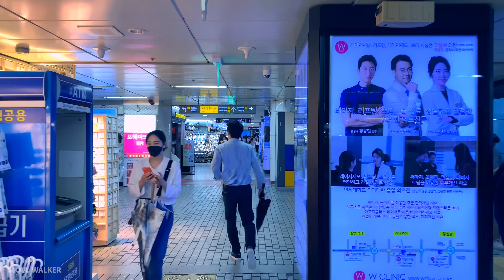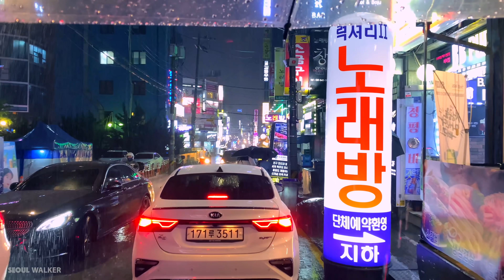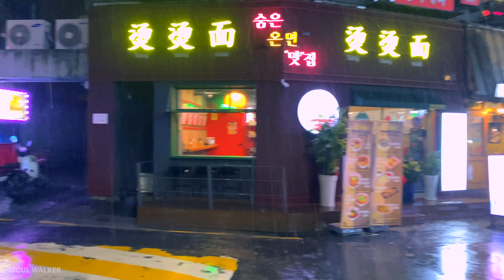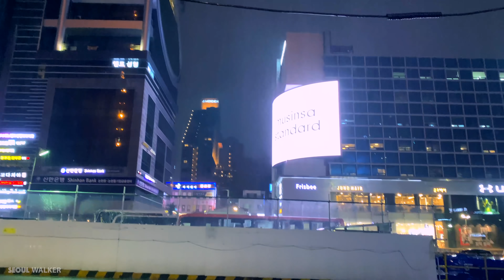[4K] Walking in the Heavy Rain in Gangnam, Seoul Binaural City Sounds Rain Ambience 서울 강남의 폭우 내리는 밤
안녕하세요 Seoul Walker 입니다.
저의 새로운 영상을 기다려주셔서 정말 감사합니다. 오늘은 폭우가 내리는 서울 강남의 밤을 함께 걸어봅시다.(1시간 31분) 우리는 강남역 신분당선 출구에서 시작하여 지하 쇼핑거리를 거쳐 강남역과 신논현역, 논현동 먹자골목 등을 걷게 됩니다. 분주한 저녁 퇴근길의 시간, 쏟아지는 폭우와 수많은 차들로 더욱 복잡해진 서울 강남의 러시아워 모습을 영상속에서 발견할 수 있습니다. Seoul Walker 와 함께 빗속을 뚫고 걸어갑시다! 과연 제가 들고 있는 우산은 총 몇 번 뒤집어 질까요? 🤣

아침 7시, 당신을 위한 새로운 영상이 공개 됩니다.
당신의 새로운 아침, 그리고 오후 저녁 저의 영상을 보며 한결 여유로운 하루의 시작과 마무리가 되었으면 하는 바램입니다. 최대한 다채롭고 흥미로운 영상을 즐기실 수 있도록 노력하겠습니다.

Hello all my friends, I'm Nathan, Seoul Walker.
Thank you for waiting for my new walking video. Today, let's walk along Gangnam Station in Seoul on a rainy night.(1hr 31mins) Seoul is currently in the rainy season. We walk along Gangnam Station, Sinnonhyeon Station and Nonhyeondong Food Alley during the evening rush hour. You can see a lot of people on the way home from work and people walking in heavy rain, and traffic jams in this video.How many times my umbrella flips while we walk? ☔️🤣

► Thank you for joining the membership!
👉 bitlife70, 임유정, Emily Rose, Bo K, Lisa LisaHK, Chris Star, Victoria Caswell, Mysti Lane, Serenity20, Korean AvG, Mic H, Ellie Cushing, sephtube, Ness Vanessa, Haley, Gray’s The new Blonde

👉 Mic H, Ness Vanessa, Jane Austen, vicklet62, Beth Gamble

► I recommend another walking videos

The video is uploaded at 7am (LA 3pm, NYC 6pm, London 11pm. Madrid 12am, Moscow 1am, Jakarta 5am) almost every morning in Korea time.

Gangnam Station is a station in the Gangnam District and Seocho District of Seoul, South Korea, on the Seoul Subway Line 2. This station serves as a crucial transfer point between Line 2 and buses to all over Seoul and southern Gyeonggi Province. It became the northern terminus of the Shinbundang Line on October 29, 2011, the southern terminus being at Jeongja Station.

Both stations have two tracks and two side platforms.

The area surrounding the station is an important commercial and entertainment district. The station is located at the western end of Teheranno, home to many corporate headquarters and impressive towers, while the area immediately to the north of the station is densely packed with bars, restaurants and clubs. There are also many shops in the subway station below ground. In 2007, the area was the 10th most expensive shopping street in the world with an average rent of US$431 per square foot.

The section of Gangnam Boulevard from exit No.2 of this station to exit No.5 of Sinnonhyeon Station of Line 9 is designated as a smoke-free zone by the Gangnam District office.

Line 2 runs on the right hand track, whereas the Shinbundang Line runs on the left hand track; this is because the Shinbundang Line is a national railway line (which typically runs on the left), while Line 2 is a subway line (which typically runs on the right in Seoul). This can be confusing to tourists making a transfer here, as many tourists are accustomed to riding on either the left-hand track or the right-hand track.
-from Wikipedia